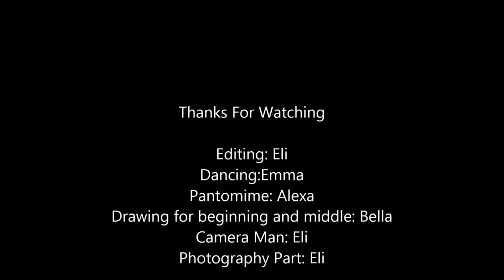CAA Commercial #3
7th grade student created; Mrs. Weimer's 21st Century Skills class, Spring 2016